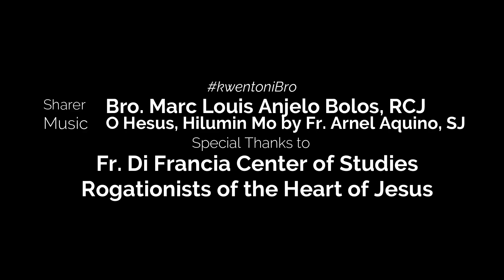kwentoniBro Episode 1 | Bro. Marc Louis Anjelo Bolos, RCJ